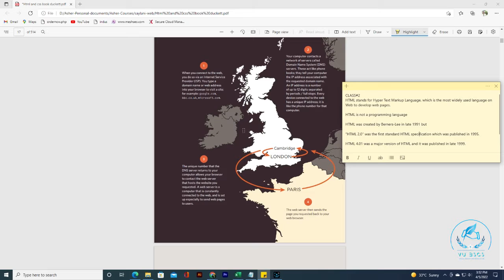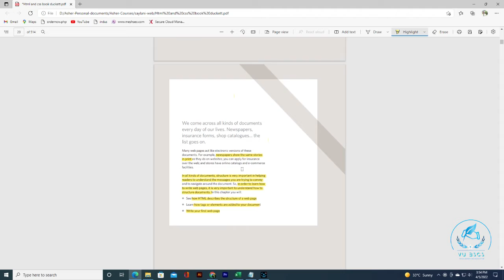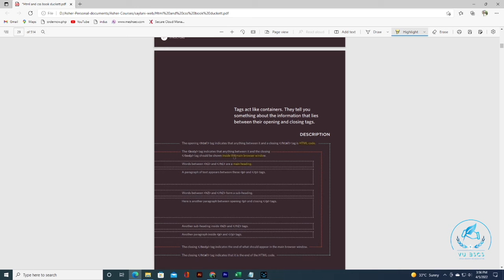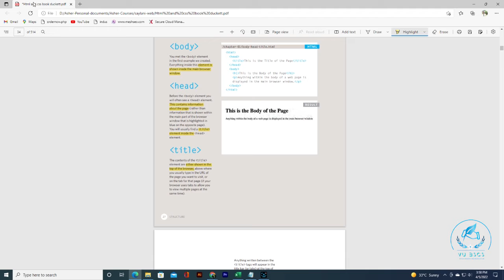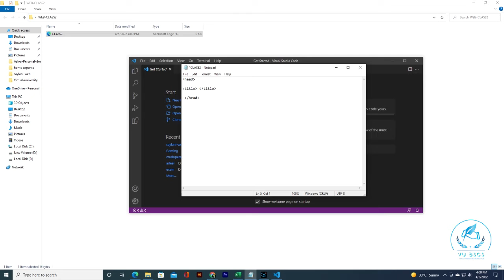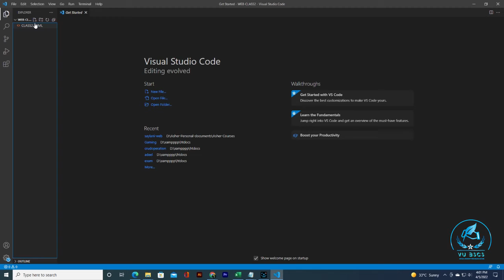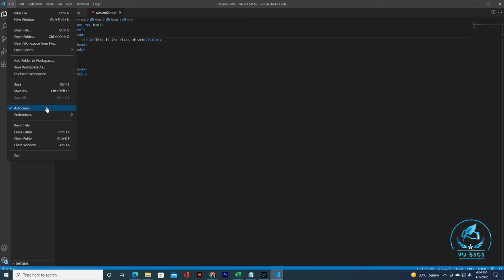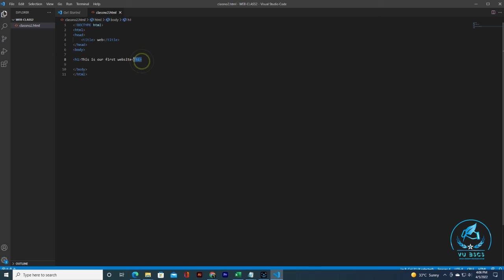Web Development (Class-2) Chap#1 (HTML Structures) | Markup Tags Elements in Urdu/Hindi |By Vu BsCs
Allahhafiz! :)